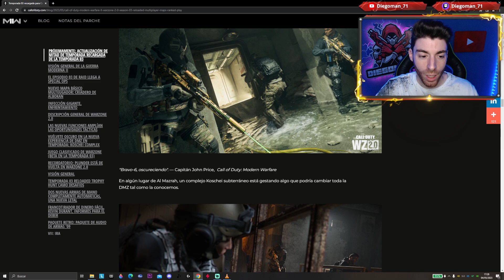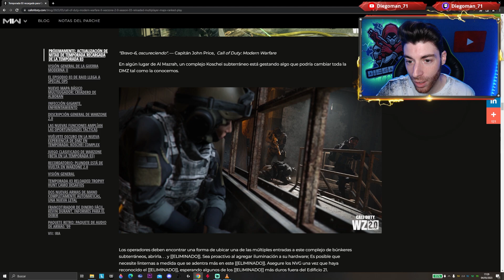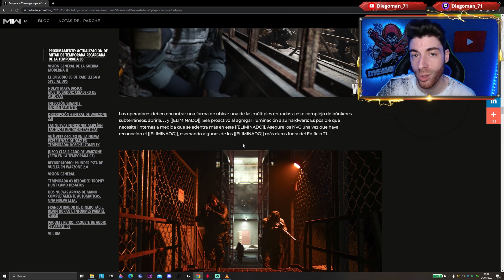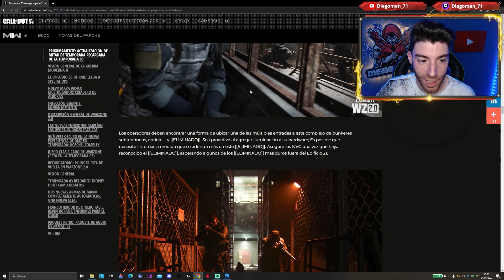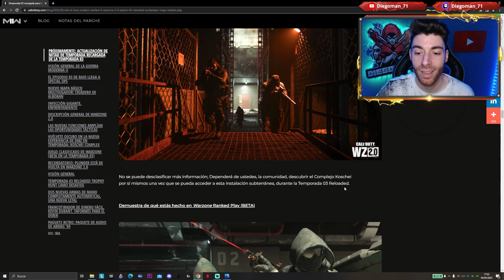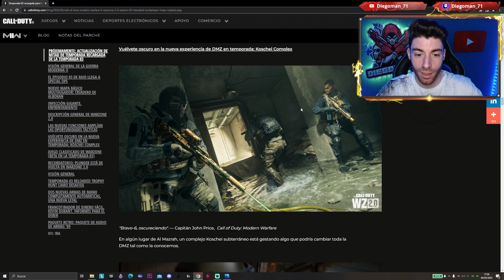NUEVO MAPA PARA DMZ! CON LA TEMPORADA 3 *RECARGADA*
El Canal Nº 1 de DMZ en España te enseña todo lo nuevo que llega con la temporada 3 Recargada de dmz warzone 2
😀Tu LIKE y SUSCRIPCIÓN me ayuda muchísimo para seguir creciendo!

MI SETUP
Consola -  PS5 (donde juego actualmente) y PS4 1TB
PC para Stremear con Capturadora
I5 6300 HQ
16 GB RAM DDR4
SSD SAMSUNG 250 GB
SAGATE 1TB
Capturadora - EL GATO HD60 S
Avermedia live game ultra 4k
Cámara - Logitech c922 PRO